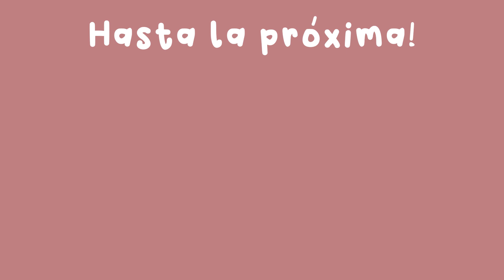HAUL de ROPA en MALLS de ESTADOS UNIDOS OUTLET (+ CHARLA) || FOREVER 21, OLD NAVY, GAP, HALLOWEEN